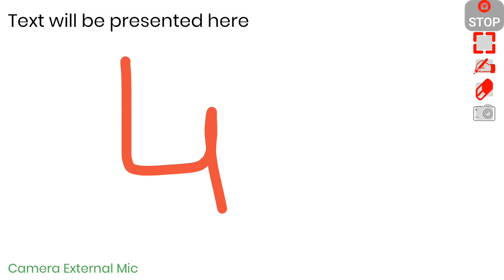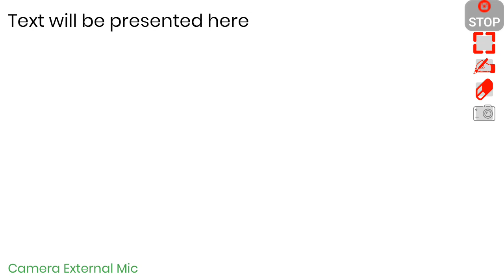Alphabets english learning course part 4 reading writing